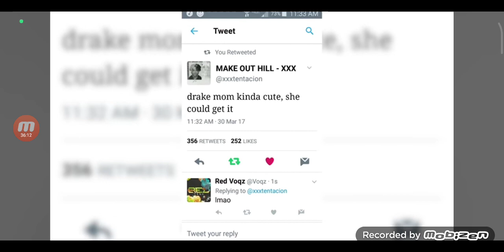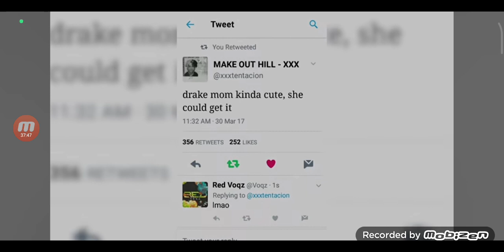Tutta la verità sulla vita di XXXTENTACION: I Gialli di Matte 💛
Ciao investigatori!😁 E bentornati in un nuovo video del teatro più misterioso della Mattecity! Ovvero il teatro dei Gialli di Matte!💛
Oggi ragazzi in questo episodio andremo a parlare che mi avete chiesto spesso di parlarne.
Sto parlando del caso del rapper XXXTentacion, un caso che se devo essere sincero mi interressava parlarne da un po' di tempo.
La vita di XXXTentacion é una totale sfortuna...Jahseh Wayne Ricardo Onfroy, nasce a Plantation il 23 gennaio del 1998.
Già dalla nascita X nasce in una situazione famigliare non proprio tranquilla..e soprattutto anche a scuola non va proprio benissimo.
In carcere dopo essere stato accusato di rap1na, conosce un certo stokled e insieme cominceranno a entrare nel mondo della musica..e da qui partirà la carriera di XXXTentacion.